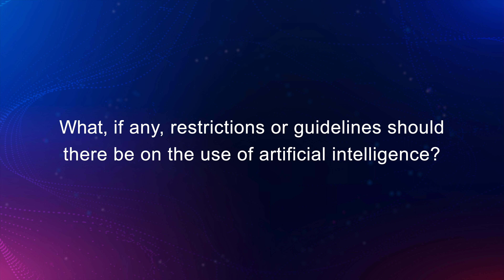Anjali Tripathi, Astrophysicist at NASA Jet Propulsion Laboratory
Anjali is currently working at NASA's Jet Propulsion Laboratory and shares her perspective on whether AI should be regulated.
𝘗𝘳𝘰𝘥𝘶𝘤𝘦𝘥 𝘸𝘪𝘵𝘩 𝘨𝘦𝘯𝘦𝘳𝘰𝘶𝘴 𝘴𝘶𝘱𝘱𝘰𝘳𝘵 𝘧𝘳𝘰𝘮 𝘉𝘕𝘠 𝘔𝘦𝘭𝘭𝘰𝘯.

Any opinions, findings, and conclusions or recommendations expressed are those of the Museum of Science, Boston and do not necessarily reflect the views of the National Aeronautics and Space Administration (NASA).